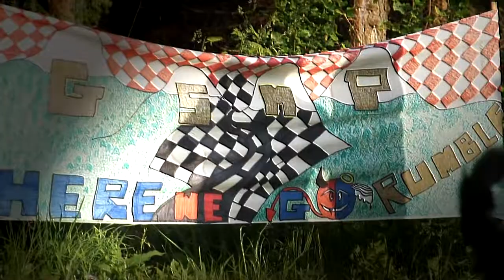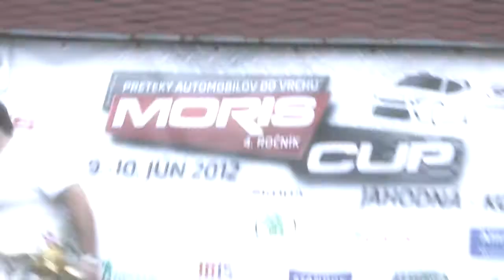Michał Bochenek | Honda Integra | GSMP Jahodna 2012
zapraszają na materiał filmowy Michała Bochenka z zawodów GSMP Jahodna 2012